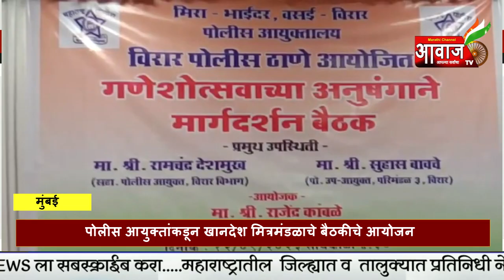विरार मुंबई | पोलीस आयुक्तांकडून खानदेश मित्रमंडळाचे बैठकीचे आयोजन